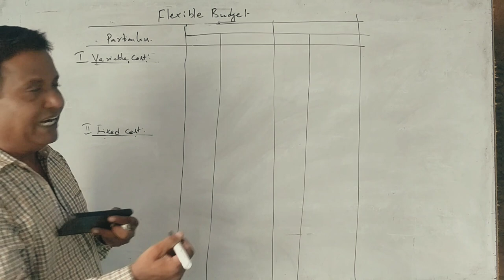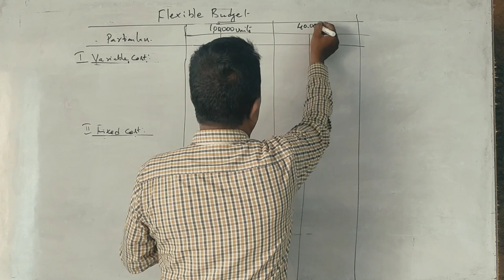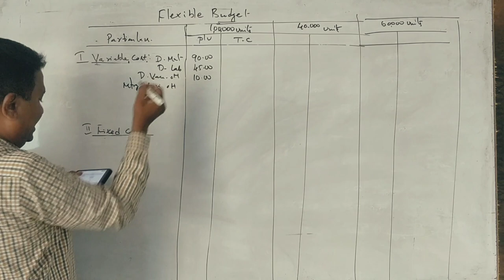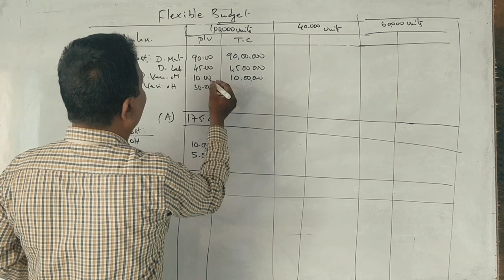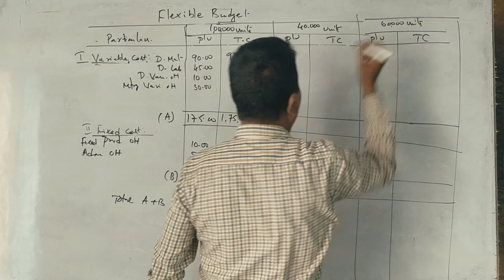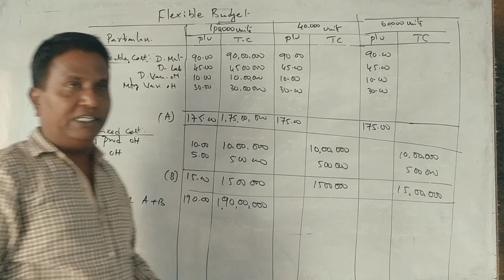Managerial Accounting - Flexible Budget in Kannada PART 4 - MBA 2017 Question Paper 5 Marks